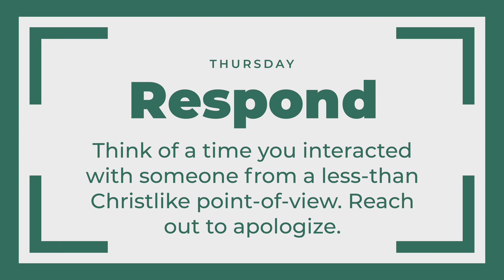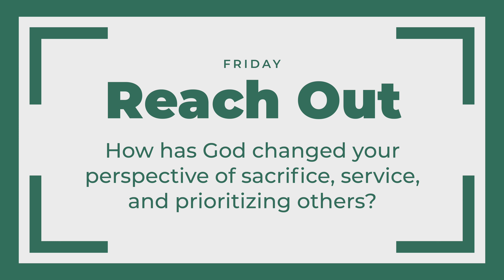"Bionic Vision" — View Service Like Jesus Does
Cross Training — Discipleship Development